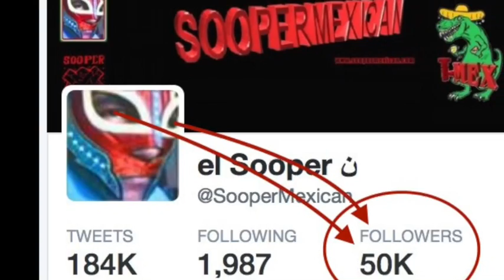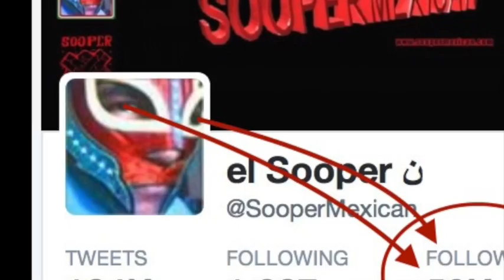SooperPodcast 248!! Romper Reading Room Kerry-Catchers!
This week we’re all disgusted with the kerry-catcher that we’ve become, and we’re sick of it!! We talk about the great thuggery of the awesome Greg Gianforte, and the incredible conspiracy theory mongering of Sean Hannity!! It’s the best, oh and Hapax gets a brand new nickname, and we talk about melanin-challenged people calling out people of color!!! It’s so exciting.